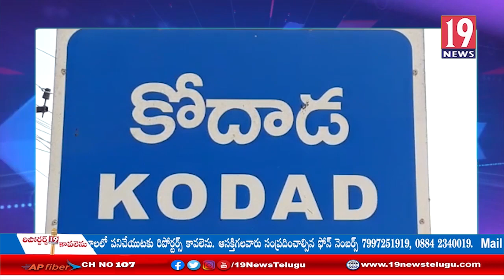మునగాల మండలంలో శ్రీ లక్ష్మీనరసింహ స్వామి కల్యాణ మహోత్సవ వేడుకలు: సూర్యాపేట జిల్లా